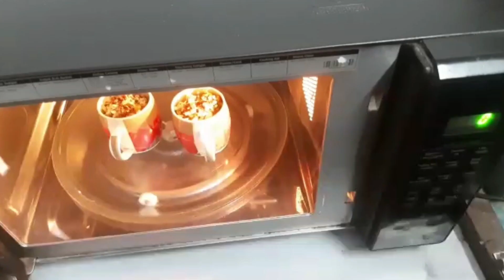Bina pizza base ke...bina maida...minutes mein tayyar...jaise hi man chahe kuch cheesey khane ka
Instant